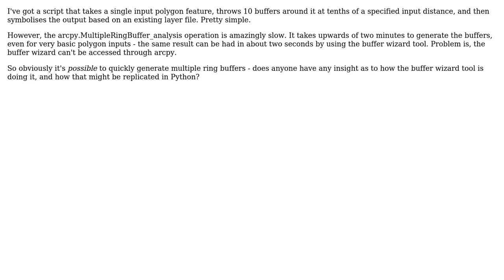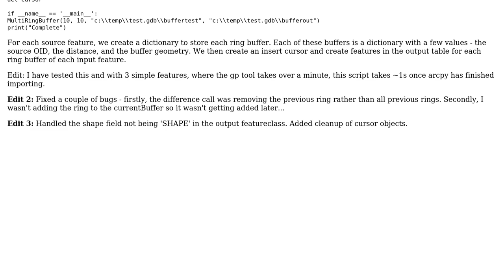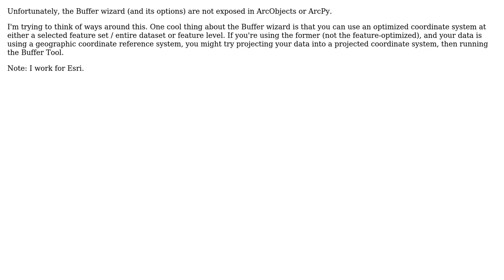GIS: Getting buffer wizard-like speed in Python (vs using MultipleRingBuffer_analysis)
With thanks & praise to God, and with thanks to the many people who have made this project possible! | Content (except music & images) licensed under CC BY-SA | Music | Images & others | With thanks to user PolyGeo user Nathaniel user mkennedy user Martin Wilkerson and the Stack Exchange Network Trademarks are property of their respective owners. You are responsible for your own actions.